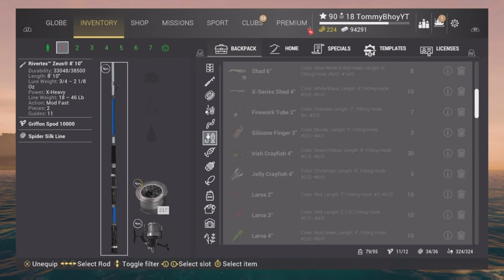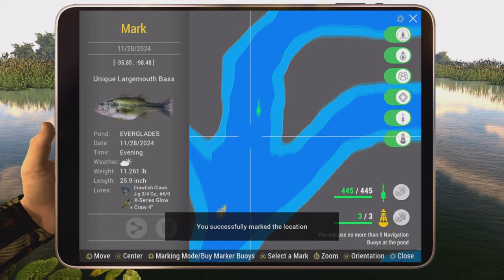Fishing Planet Bass Challenge